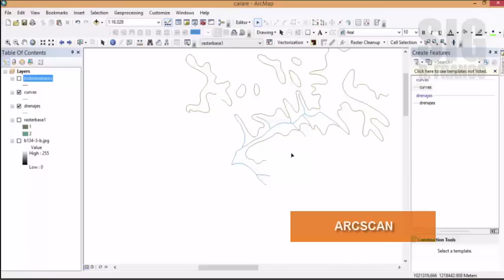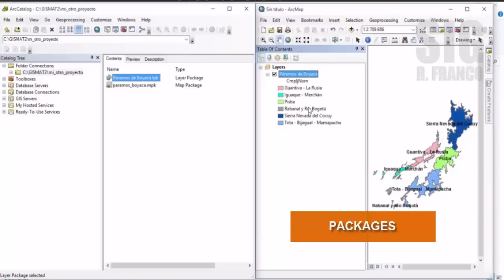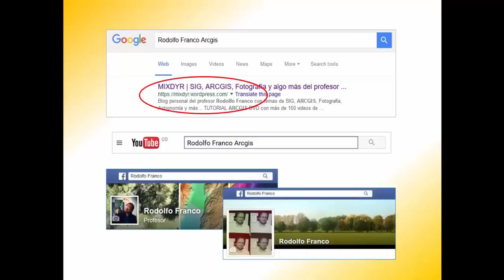PRESENTACIÓN TUTORIAL ARCGIS VOL.2